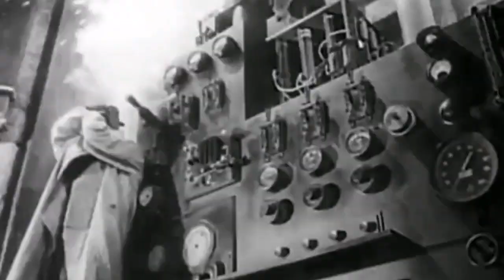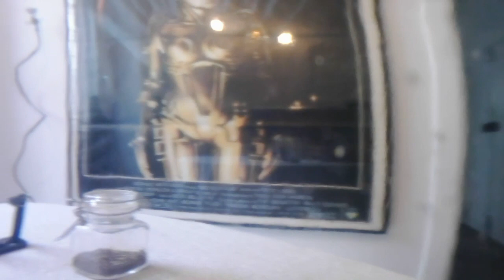Miodesopsie, sai cosa sono? Con questa video simulazione provo a fartele vedere.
@Youtube # VoutubeCreator360

Le miodesopsie sono un disturbo visivo provocato da microscopici sfaldamenti del corpo vitreo dell'occhio umano, che è riempito al suo interno di una gelatina trasparente, diversamente dalle macchine fotografiche che sono vuote.

Può essere causato da tanti fattori, trattandosi di un problema medico Vi invito ad approfondire l'argomento su wikipedia al

In questo video cerco di riprodurre artificialmente gli effetti sulla vista del disturbo, frutto della mia esperienza personale.

Spero di esserci riuscito.